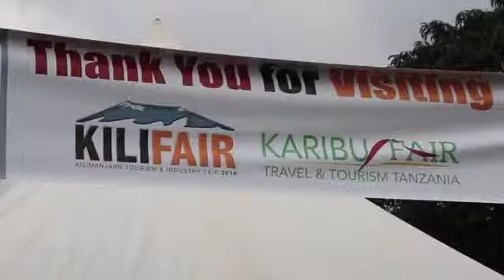TBC - Kilifair full interview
We’re glad to share with you the interview recorded by our friends of Utali Popote to our Operations Manager, Frank K.Philip during Kili Karibu June 2018. Look at the amazing set up our Kananga colleagues made for the show!